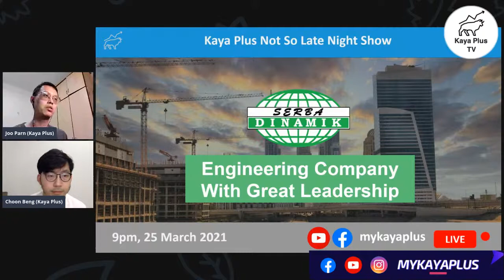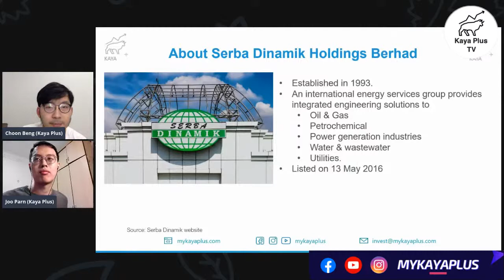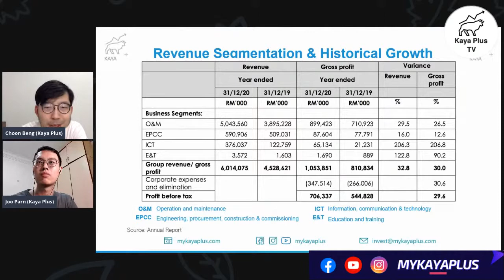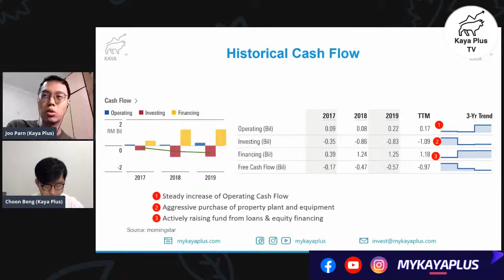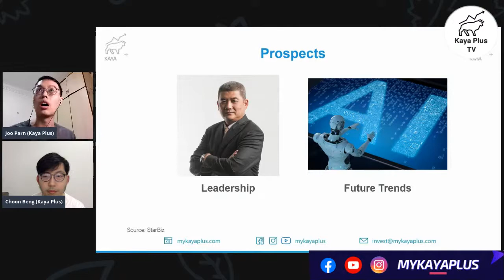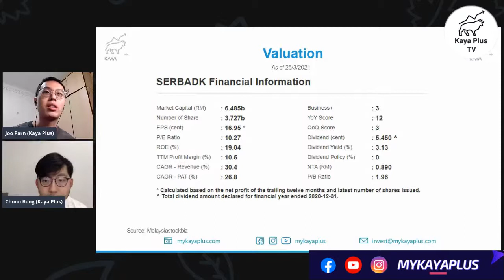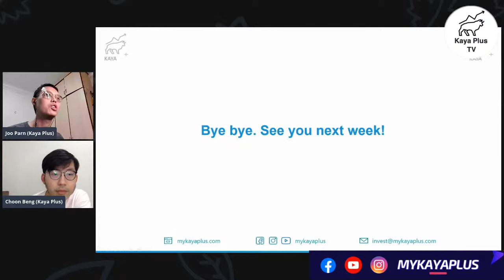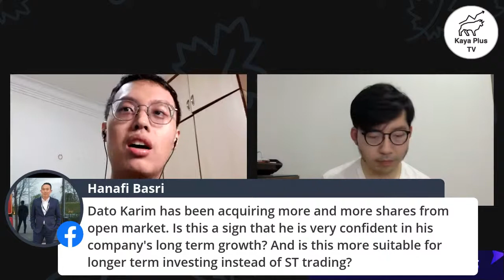Serba Dinamik Holdings Berhad | Malaysia Stock Analysis | Kaya Plus Not So Late Night Show 20210318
SerbaDinamik - Engineering Company with Great Leadership

Kaya Plus Premium Club - Private Group & Exclusive Content

✅ Everything you need to locate great dividend stocks!

➡️ Kaya Plus Not So Late Night Show

➡️ JuJuR - Judgement, Justification & Rationale (Financial Products, Programmes & Application Review)